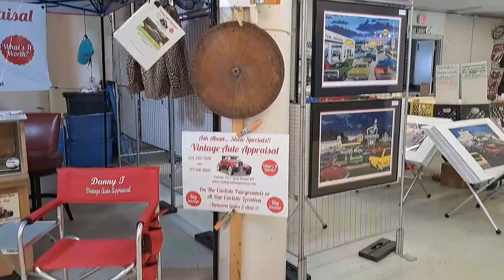Our Indoor Space at All Carlisle Car Shows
Our Indoor Space at All Carlisle Car Shows inside the Z Building under the Grandstand and Carlisle Food Court